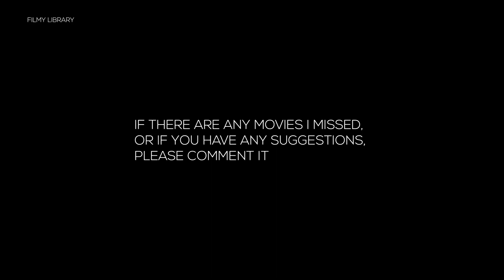Best Indian movies of 2022 | Ri-view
Best Indian movies 2022: Looking for the best Indian movies of 2022? Check out our picks for the top films set to be released this year. From dramas to comedies, there's something for everyone on this list.

Best Tamil Movies of 2022
Best Kannada Movies of 2022
Best Telugu Movies of 2022
Best Malayalam Movies of 2022
Best Hindi Movies of 2022
Best Bengali Movies of 2022
Best Marathi  Movies of 2022
Best Odia Movies of 2022
Top Tamil Movies of 2022
Top Telugu Movies of 2022
Top Kannada Movies of 2022
Top Hindi  Movies of 2022
Top Malayalam Movies of 2022
Top Bengali Movies of 2022
Top Odia  Movies of 2022
Top Marathi  Movies of 2022